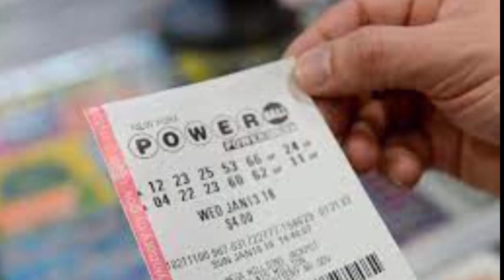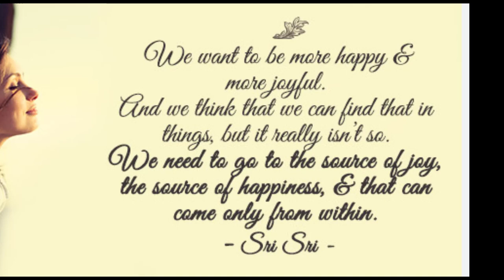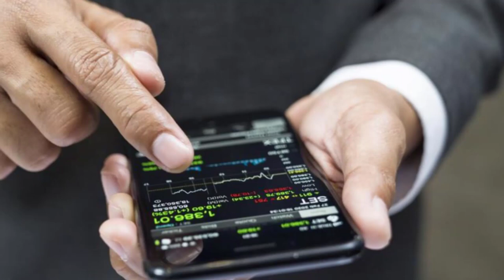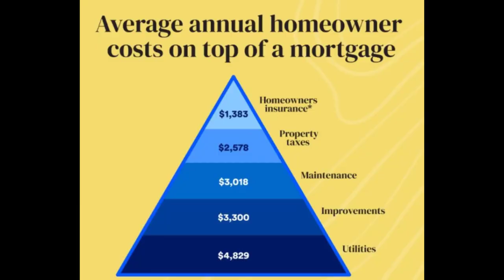5 Money Myths you need to know * NOW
YOU are blocking yourself from building wealth.  I share 5 money myths that MOST of us have believed or are still believing.  Today is your day to change your mindset when it comes to these myths.  YOU CAN build wealth!

//TOOLS I USE: 🔹 Keyword research (TubeBuddy) 🔹 Email Provider (Active Campaign) 🔹 Video Editing Tool: (Camtasia) 🔹 VIDIQ